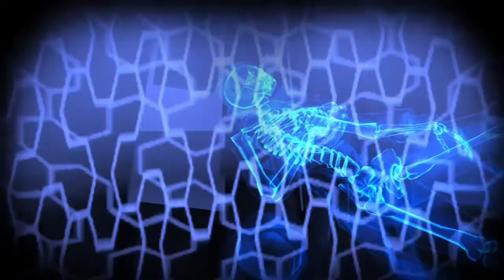Batman: Arkham City- Mad Hatter Side Mission: The Tea Party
ADVISORY: Violence and bad language.

It appears that Wayne Enterprise CEO Lucius Fox has already manufactured a cure for the Joker poison in Batman's blood and is already working on a larger batch for Gotham; which has also been infected with Joker's poisonous blood. Now Batman just needs to quickly take it!

Bypassing the armed assailants
Down the... Rabbit Hole?